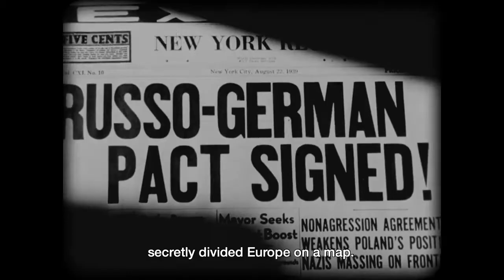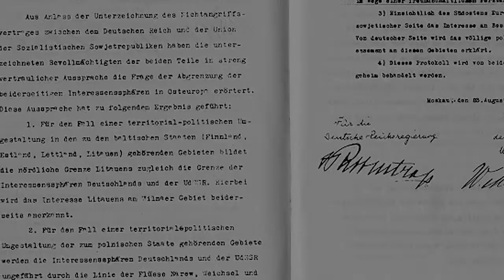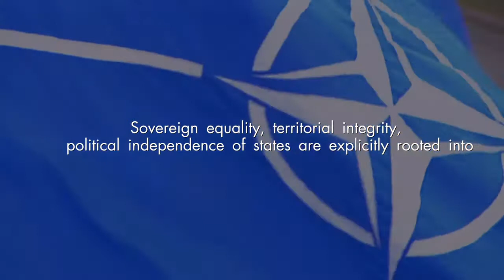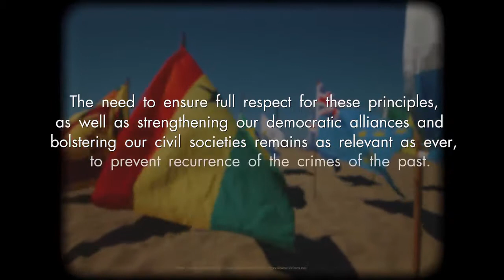On 23 August 1939 Molotov Ribbentrop Pact and its Secret Protocols paved the